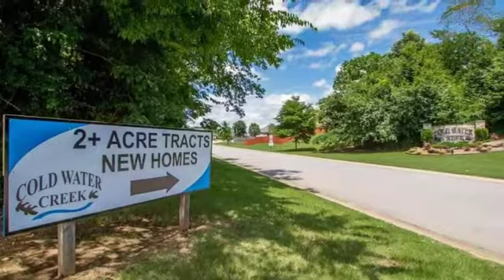Real estate for sale in Benton Arkansas - MLS# 19021153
Lot 248 Coldwater Crk
Benton Arkansas 72019
MLS# 19021153

GORGEOUS ACREAGE LOTS IN COLDWATER CREEK! Some of the prettiest land in Saline County nestled right in the back of one of its Premier Subdivisions. 2500 sq/ft minimum. Only minutes from I-30 in City Limits but no Special Improvement taxes. Benton Schools High Speed Internet. Curb Gutter and Sidewalks. Finally the land you have been looking for! See agent remarks.